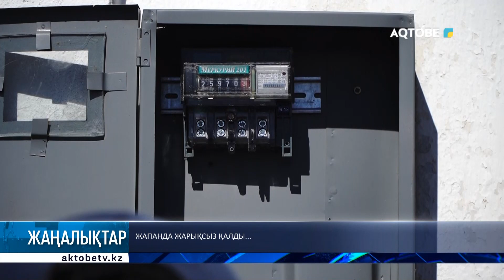Жапанда жарықсыз қалды...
Облыста 17 елдімекен жарықсыз отыр. Өткен демалыс күндері дүлей дауыл, қатты жел салдарынан ауылдарда электр бағаналары құлап, желілер үзілген.

Содан бері аудандарда жалпы саны 80 адамнан құралған 17 бригада жұмыс істеп жатыр. Бірақ, батпақ жол  жұмысты жеделдетуге кедергі болып тұр.

Әлеуметтік нысандар генератордың күшімен жарық қосып отыр. Жағдай әлі Ырғыз, Хромтау, Мәртөк, Қобда, Әйтеке би, Шалқар аудандарында ретке келген жоқ.

Мәселе қашан шешілерін жауаптылардан сұрадық.